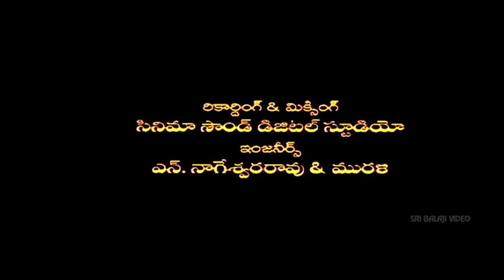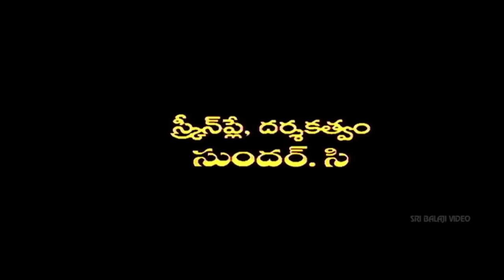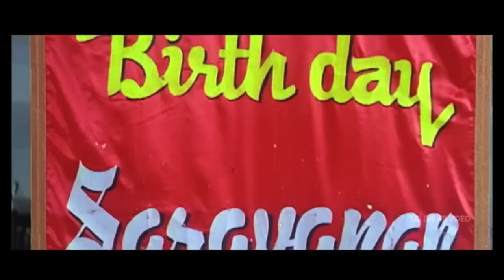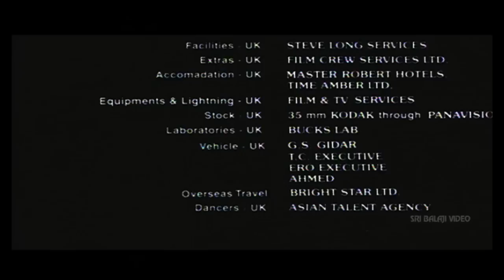Namasthe London Telugu Full Movie | Prashanth, Ankitha | Sri Balaji Video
Watch & Enjoy NamastheLondon Telugu Full Movie (720p) Starring Prashanth, Ankitha, Vadivelu, Pandya Raj, Vijay Kumar, Manivannan, Delhi Ganesh, Nalini, Santhanam, Direction Sundar C, Music Composed by Vidya Sagar.